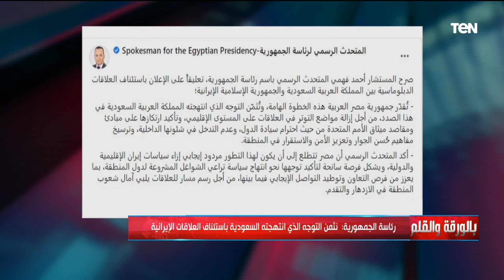الديهي يكشف بالتفاصيل خريطة التفاعلات الإقليمية بالمنطقة بعد الاتفاق السعودي الإيراني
مصر والسعودية وإيران وإسرائيل وتركيا.. الديهي يكشف بالتفاصيل خريطة التفاعلات الإقليمية بالمنطقة بعد الاتفاق السعودي الإيراني

• تابعوا الصفحة الرسمية للإعلامي نشأت الديهي على الفيسبوك ➭